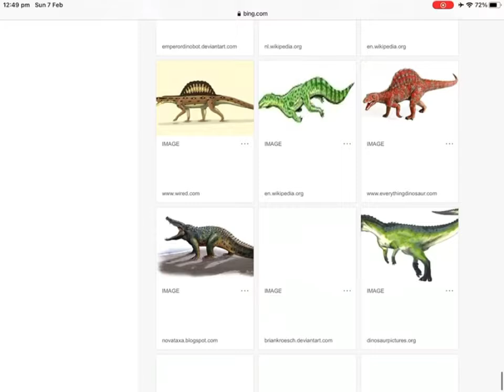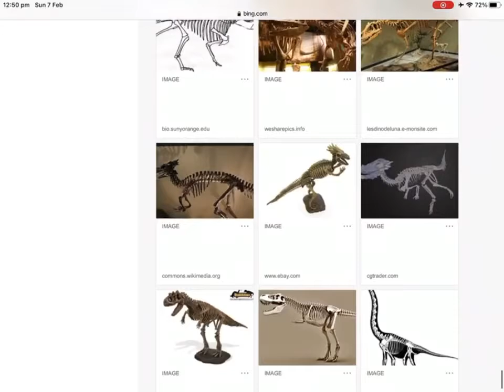7 February 2021